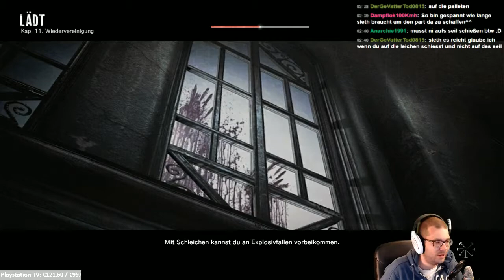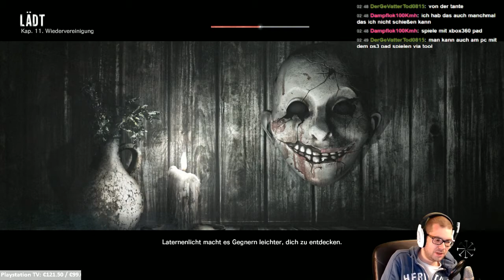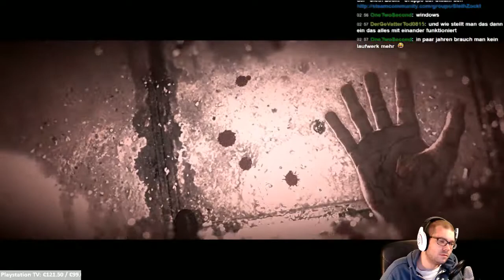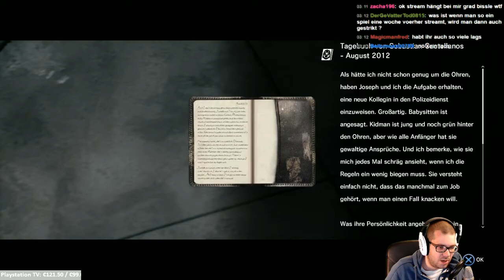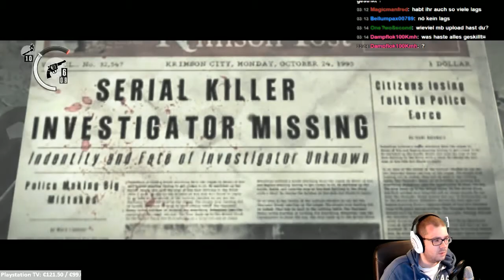Let's Stream The Evil Within PS4 #47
Im Late-Night-Stream sreamt Sleth Zockt The Evil Within, das neue Spiel des Resident Evil Machers.